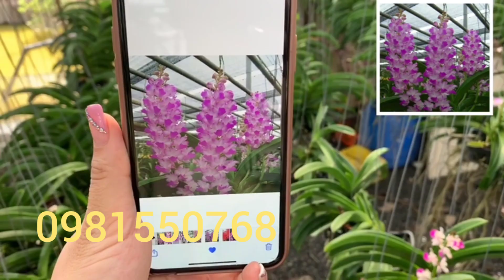Lan víp: trâu thái mít rụt đồng xu 150k _và rất nhiều hoa đẹp đt 0981550768_0817892229